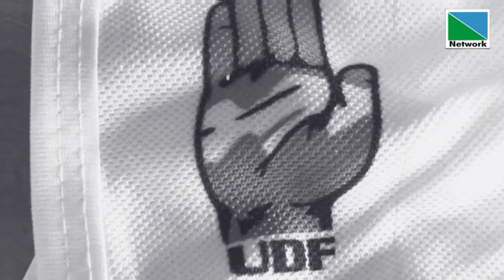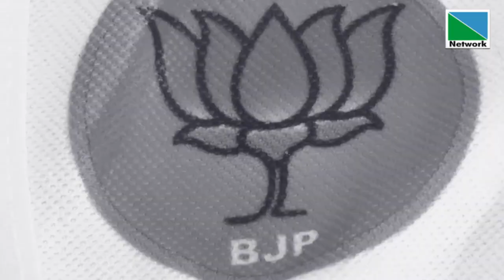22 MARCH 2021